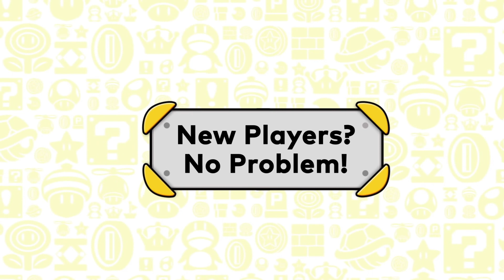Could this be the best mario game?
i think it could me the best game here is why